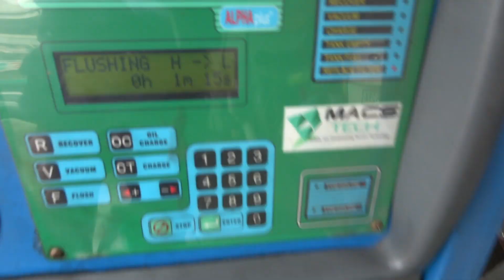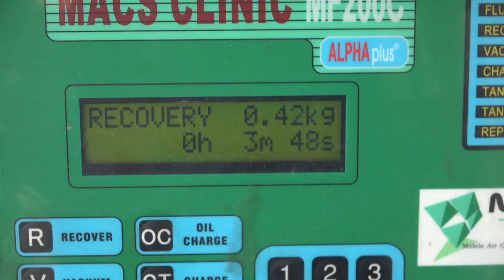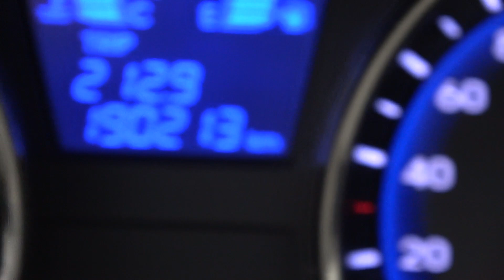투싼IX 에어컨 냉기 불량 때문에 서울서 오신 고객..부품이 없어 해결 못하고 출고..화가 나요...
투싼 에어컨 냉기불량으로 입고, 토요일 부품이 없어 해결 못하고 출고, 화가 너무 나요.대리점 참~너무하다...